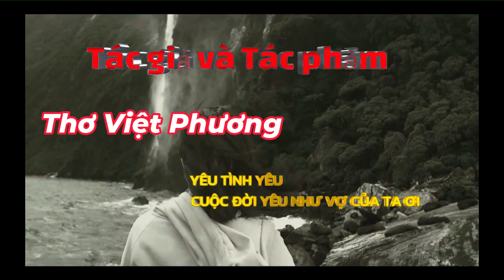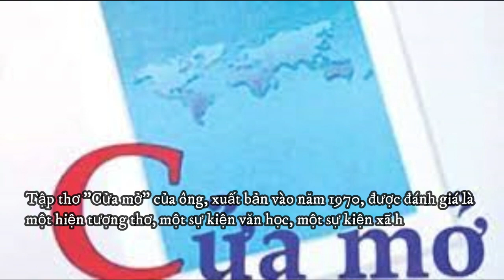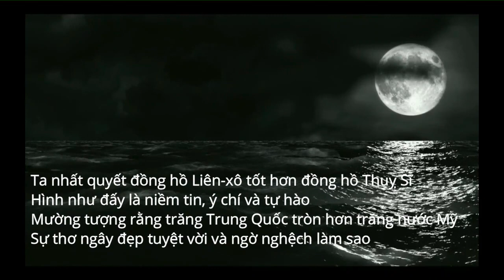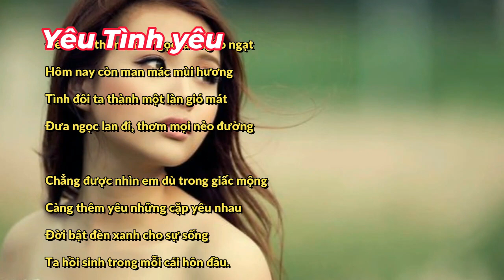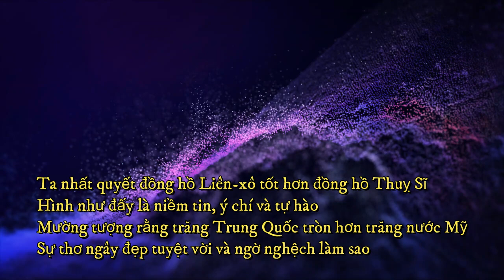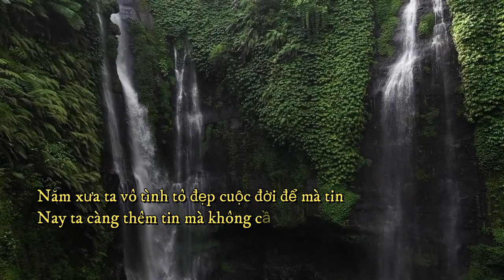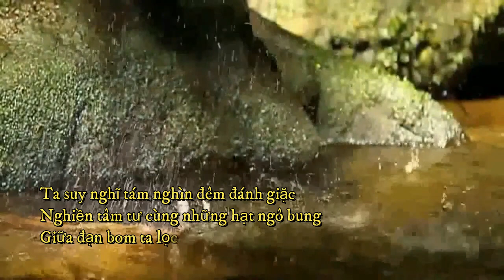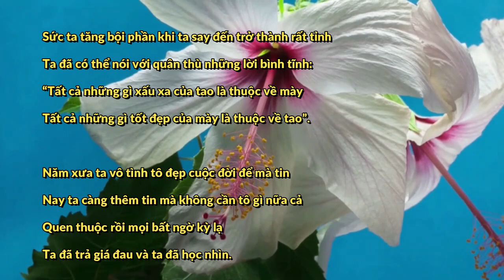QMT612 CUỘC ĐỜI YÊU NHƯ VỢ TA ƠI Việt Phương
Trong số các nhà thơ Việt Nam hiện đại, Việt Phương (1928 – 2017) là
một người hết sức đặc biệt. Ông là một viên chức thuộc Văn phòng Chính phủ và được coi là thư ký thâm niên nhất của thủ tướng chính phủ.
Ông trải qua 53 năm làm Thư ký riêng cho Thủ tướng Phạm Văn Đồng,
cùng một số năm đồng thời còn làm Thư ký cho Tổng Bí thư Lê Duẩn.
Ông đồng thời là thành viên chủ lực của Viện Nghiên cứu Quản lý Kinh
tế Trung ương.